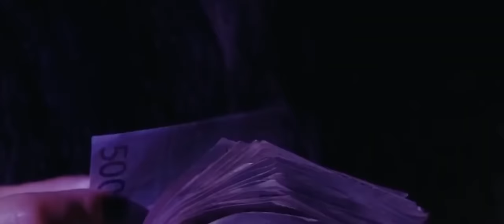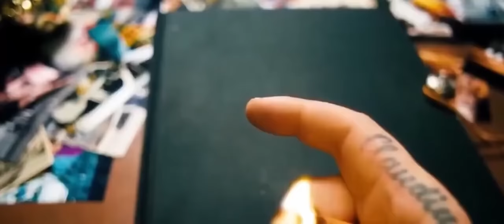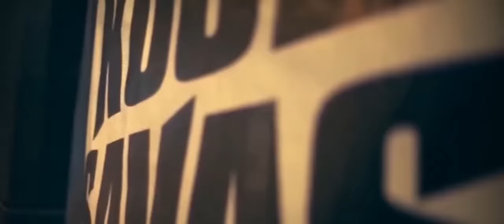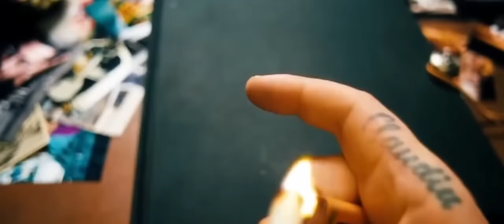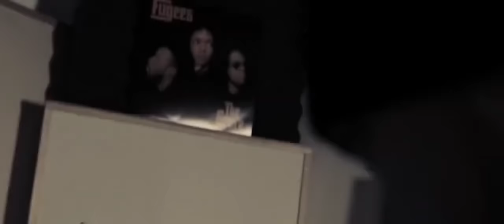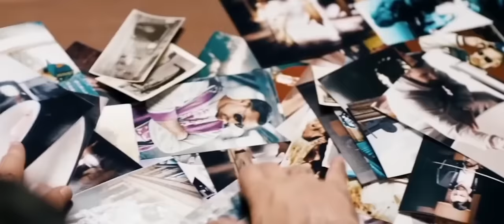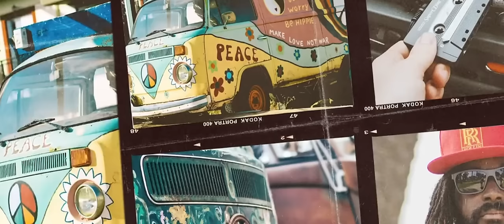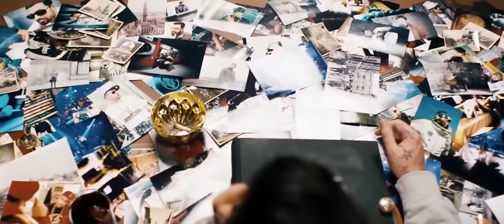SIDO, KONTRA K, KOOL SAVAS, CAPITAL BRA, SAMRA, AZAD, ALPA GUN, PA SPORTS, FARD | XL MIX